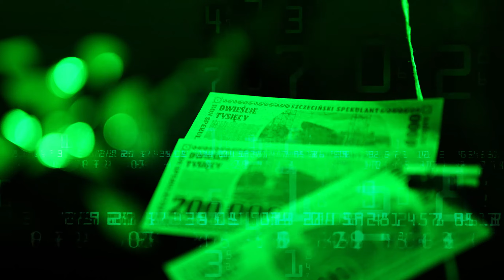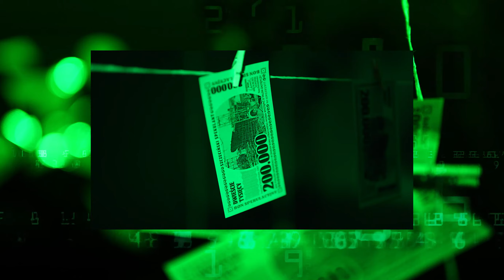ywiS - DRABINA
"NON PROFIT MIXTAPE"

Materiał powstał dzieki uprzejmości producentów, którzy udostępniają swoje bity do wykorzystania non profit.

Muzyka do utworu:
• Słowa/Rap: ywiS
• Muzyka/Instrumental
• Mix/Master: ywiS
• Realizacja nagrań: Hive Studio